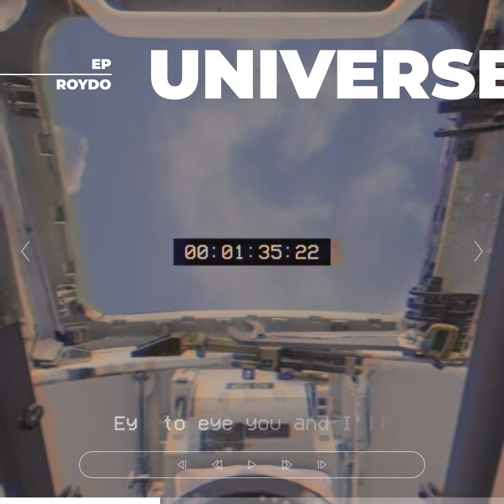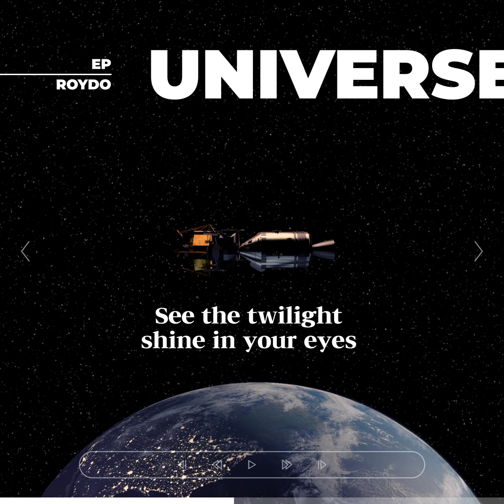Roydo (로이도) - UNIVERSE (Eng Ver.) [Lyric Video]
Directed by SCLAB

UNIVERSE [EP]
is Available Everywhere!

01. UNIVERSE
02. Eternal (Feat. QM)
03. Poison
04. UNIVERSE (Eng Ver.)